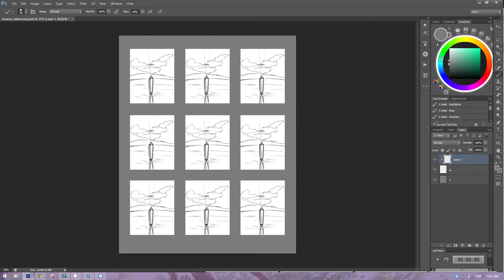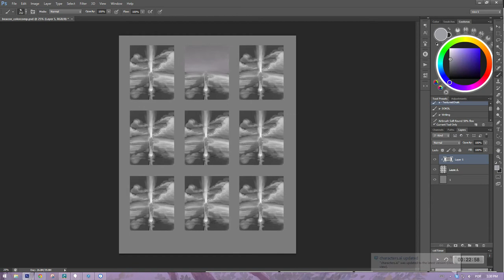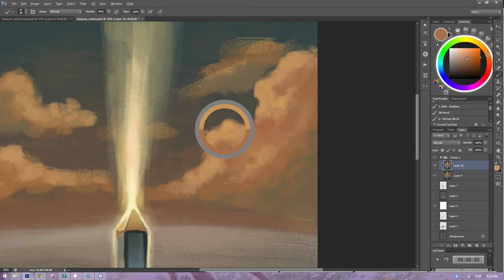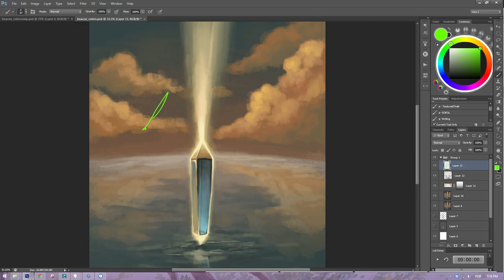Citadel: Beacon of Light (painting timelapse)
Timelapse of the Beacon of Light card for the game Citadel